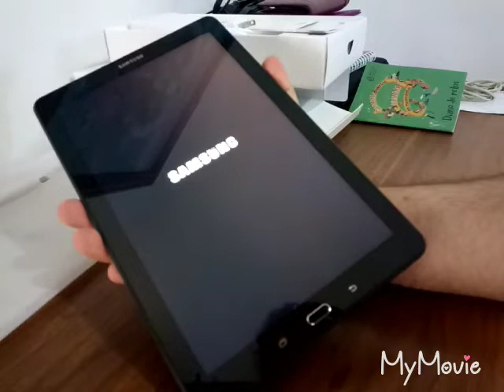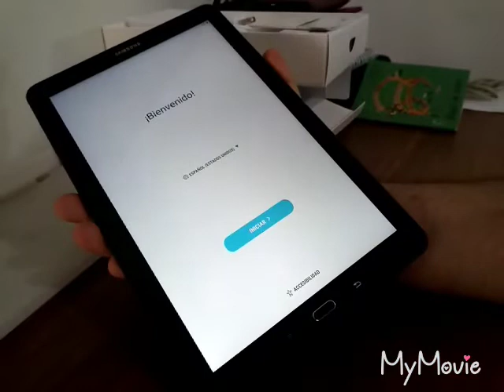Samsung Galaxy Tab A6 10.1 con Spen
El modelo exacto es SM - P580
Pantalla de 10.1 pulgadas con resolución Full HD (1920 x 1200) en orientación vertical (o retrato), con un procesador Exynos 7870 de 8 núcleos a 1,6 GHz, 3 GB de memoria RAM, 16GB de almacenamiento interno y Android 6.0 Marshmallow. Su batería alcanza los 7.300 mAh.

Gama media alta, puesto que encontramos detalles de categoría como una amplia memoria RAM y un procesador equiparable al Snapdragon 625. La batería es traducible a unas 14 horas de autonomía y el S Pen pone sobre la mesa posibilidades que ningún otro Android ha desarrollado hasta la fecha. Como por ejemplo tomar notas con la pantalla apagada.